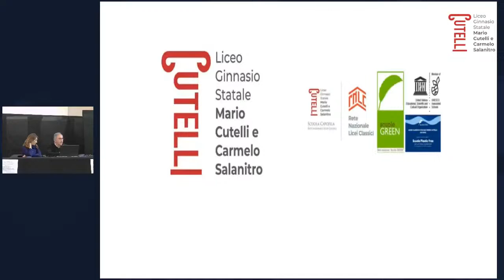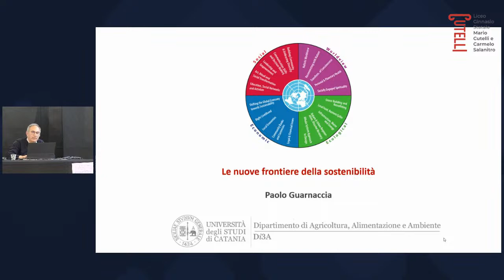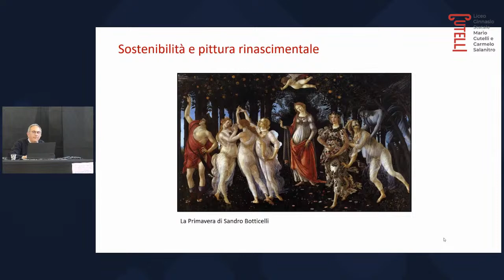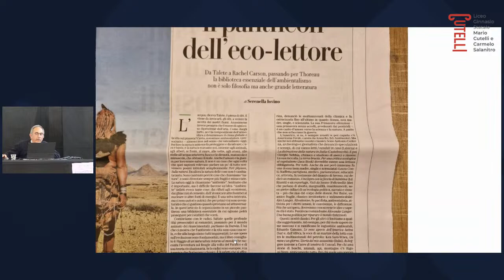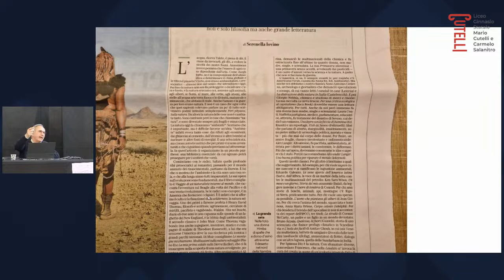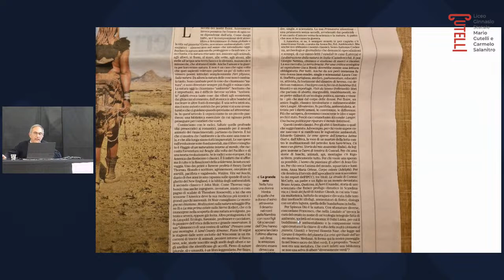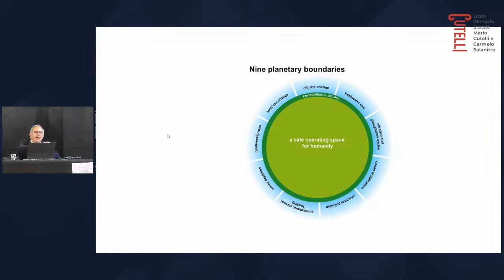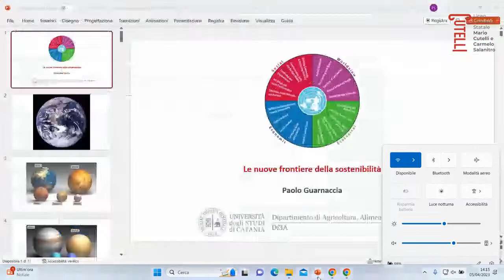Rete Sviluppo Sostenibile